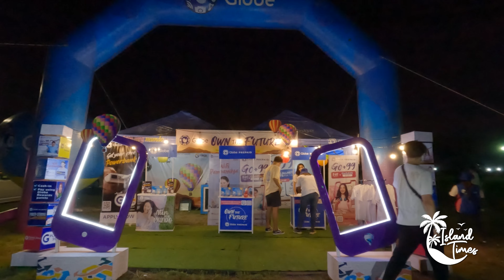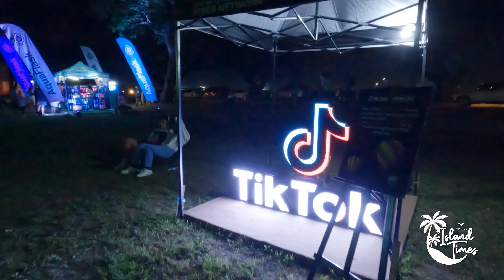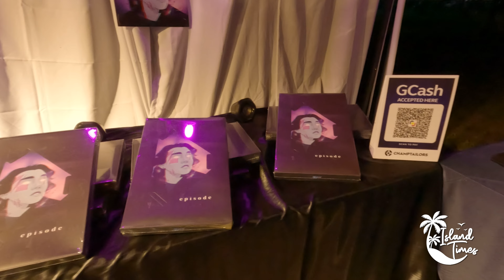[4K] Aurora Festival 2022 | Hotair Balloon Festival | Day One | VIP Perspective | Island Times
The AURORA Music Festival (also known as the Clark Hot Air Balloon Music, Arts, and Food Festival) is a two-day annual music and arts festival held in Clark Global City in Pampanga, Philippines, featuring live music, food, art installations, and hot air balloons.

Ticket Prices:

General Admission
PHP 500 + PHP 25 Ticket Fee = PHP 525

VIP
PHP 1000 + PHP 25 Ticket Fee = PHP 1, 025

SVIP
PHP 3000 + PHP 25 Ticket Fee = PHP 3, 025

Ang AURORA Music Festival (kilala rin bilang Clark Hot Air Balloon Music, Arts, and Food Festival) ay isang dalawang araw na taunang pagdiriwang ng musika at sining na ginanap sa Clark Global City sa Pampanga, Pilipinas, na nagtatampok ng live na musika, pagkain,art installations, at mga hot air balloon.